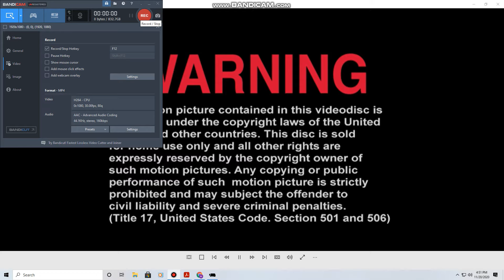Jurassic park 2000 DVD menu